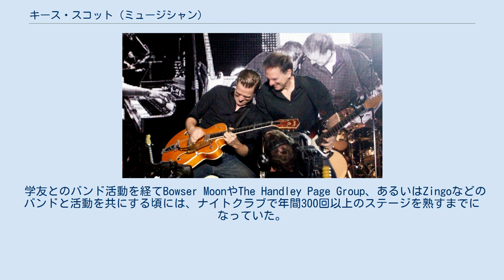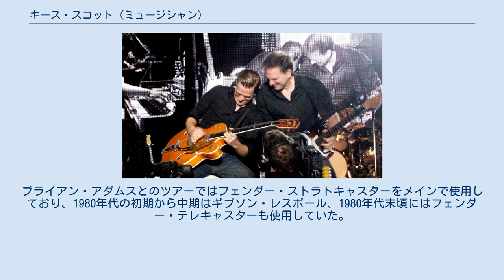キース・スコット (ミュージシャン)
キース・スコット（Keith Douglas Scott）はカナダのギタリスト。
長年に渡りリード・ギタリストとしてブライアン・アダムスのサウンドを支える盟友である。
アダムス以外にもシェール、ティナ・ターナー、ブライアン・フェリー、トム・コクラン、クレイグ・ノーシー、ジョアン・ペドロ・パイス、ジャン・アーデンなど数多くのミュージシャンと共演している。
 スコットは1954年、ブリティッシュコロンビア州のバンクーバーに産まれた。
父親がジャズピアノを、母親もボーカルを嗜む音楽一家であった。
少年時代にアコースティックギターを習い始めたスコットは、17歳のとき1960年代のフェンダー・ストラトキャスターを中古で入手し愛機とした。
ストラトキャスターはスコットに多大な影響を与えたミュージシャン、ジミ・ヘンドリックス、エリック・クラプトン、ジェフ・ベックらが愛用したギターでもあった。
 学友とのバンド活動を経てBowser MoonやThe Handley Page Group、あるいはZingoなどのバンドと活動を共にする頃には、ナイトクラブで年間300回以上のステージを熟すまでになっていた。
 ブライアン・アダムス曰く「スコットは歴史上最も過小評価されているギタリスト」である。
彼らがオンタリオ州で出会ったのは1976年の夏だった。
そして1970年代終わり頃から始まったレコーディングは二人に数々の成功をもたらし、今日までスタジオとライブで常に行動を共にする揺るぎないパートナーシップを築き上げた。
 2019年のインタビューでスコットは、今でもアダムスとの仕事が最優先であり、40年以上もファミリーとして活動できたことは光栄だと述べている。
 ブライアン・アダムス（左）とスコット（2011年、インドのベンガルールでのライブ） プレミア・ギターの記事でベーシスト兼プロデューサーのヴィクター・ブローデンは、「スコットは私に尽きることのないインスピレーションを与えてくれる。即興的なソロは誰もが一度か二度耳にすればすぐ口ずさめる。彼は、シンプルながらエモーショナルなメジャー・スケールのメロディを奏で、そこに重厚なブルース色を加える、そしてライトハンドのアタックや明確なフィニッシュで締めくくる。僕はいつも打ちのめされ、僕の作るベースラインもかくありたいと願うんだ」と語った。
 グレッチは6120のスコットシグネチャーモデル「GS6120KS・キース・スコット・ナッシュビル・ゴールドトップ」を生産していた。
ブライアン・アダムスとのツアーではフェンダー・ストラトキャスターをメインで使用しており、1980年代の初期から中期はギブソン・レスポール、1980年代末頃にはフェンダー・テレキャスターも使用していた。
エフェクターはアイバニーズのチューブスクリーマーのほか様々なBOSSペダルを使用している。